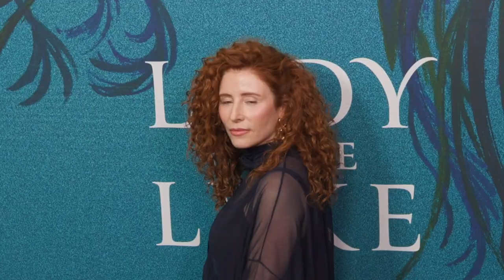Lady In The Lake - New York Premiere Arrivals | The cast of "Lady In The Lake" at the NY Premiere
Natalie Portman and the cast of "Lady In The Lake" pose together at the New York Premiere. Featuring Natalie Portman, Moses Ingram, Y’lan Noel, Noah Jupe, Josiah Cross, Mikey Madison. Streaming on Apple TV+ July 19.
(Apple TV+)

Release: 07/19/2024

When the disappearance of a young girl grips the city of Baltimore on Thanksgiving 1966, the lives of two women converge on a fatal collision course. Maddie Schwartz (Portman), a Jewish housewife seeking to shed a secret past and reinvent herself as an investigative journalist, and Cleo Johnson (Ingram), a mother navigating the political underbelly of Black Baltimore while struggling to provide for her family. Their disparate lives seem parallel at first, but when Maddie becomes fixated on Cleo’s mystifying death, a chasm opens that puts everyone around them in danger. From visionary director Alma Har’el, “Lady in the Lake” emerges as a feverish noir thriller and an unexpected tale of the price women pay for their dreams.

Starring

Natalie Portman, Moses Ingram, Y’lan Noel, Brett Gelman, Byron Bowers, Noah Jupe, Josiah Cross, Mikey Madison and Pruitt Taylor Vince

Directed By

Alma Har’el